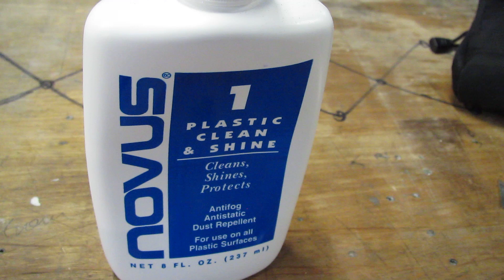How to Work With Acrylic: Restoring Optical Clarity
Another slice of Acrylic Wonderland here on Little Mountain. Once you cut or machine acrylic sheet it loses it's clarity...it becomes dull and gray. The way to restore optical clarity is to first choose the correct material to work with: Cell Cast. At about twice the cost of extruded sheet, cell cast has the properties required to cut, machine, sand, and polish well. Extruded material is too soft and gummy and cannot be cut, machined, sanded or polished with desirable results.

The next step is to recognize that 9/10ths of the work is sanding and polishing.  There is no shortcut. Use a grit coarse enough to remove saw blade marks and move up one grit at a time. Depending on what sand paper and technique you are using you may find that starting at 220 is the most expedient route. For thick material with heavy blade marks using a machine can be faster in the beginning, but acrylic does not sand well on a machine...it heats up and smears plastic across itself and the belt. Light sanding with coarse grit and hand sanding with a block after that is what I find works the best.

Above 320 use Black Wet & Dry sandpaper and light pressure to achieve optimal results. Although you can sand beyond 600, I find white rouge and a firm spiral sewn buffing wheel will remove 600 grit marks. Obviously the finer the grit the less the buffing wheel has to do. If time is not a commodity you have on a budget for a particular project you can sand on up to 1600 and use a softer buffing wheel and blue rouge. This might be required when restoring a large area and blending it in to an optically clear surrounding. But for small parts, edges up to 1" I find 600 grit and white rouge sufficient.

Hope that helps anyone wondering how that works. And yes you can use a torch, but that will deform the edge and make the acrylic highly reactive to any type of alcohol. See my video "Flame Polished Acrylic Reacting to Alcohol"